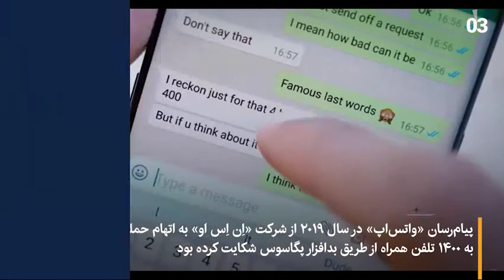هزاران کاربر موبایل، در تیررس بدافزار اسرائیلی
گزارش‌های درز کرده به رسانه‌ها نشان می‌دهد خبرنگاران، سیاستمداران و فعالان حقوق بشر در کشورهای مختلف هدف یک بدافزار جاسوسی قرار گرفته‌اند. این بدافزار با نام «پِگاسوس»، ساختۀ شرکتی اسرائیلی با نام «اِن اِس او» است و بیش از ۵۰ هزار شماره تلفن در فهرست جاسوسی این سیستم قرار گرفته‌اند. روزنامه‌های واشنگتن‌پست، گاردین، لوموند و ۱۴ رسانه دیگر، در روز یکشنبه گزارش مربوط به پگاسوس را منتشر کردند. پگاسوس قادر به جاسوسی از تلفن‌های همراه است و می‌تواند ضمن ضبط مکالمات و ثبت اطلاعات مکانی، به دوربین، عکس‌ها و پیام‌ها دسترسی پیدا کند.